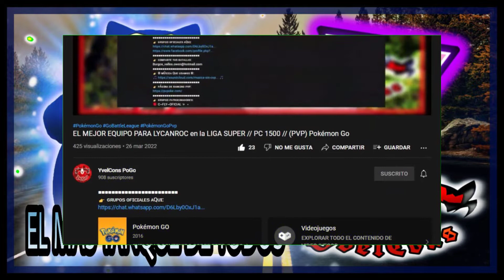EL MEJOR INICIADOR DE TODA LA LIGA MASTER // SIN LIMITES // (PVP) Pokémon Go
👉 ɢʀᴜᴘᴏꜱ ᴏꜰɪᴄɪᴀʟᴇꜱ ᴀQᴜɪ:
👉 ᴄᴏᴍᴘᴀʀᴛᴇ ᴛᴜꜱ ʙᴀᴛᴀʟʟᴀꜱ:
👉 ©️ ᴍÚꜱɪᴄᴀ Qᴜᴇ ᴜꜱᴀᴍᴏꜱ ©️:
👉 ᴘÁɢɪɴᴀ ᴅᴇ ʀᴀɴᴋɪɴɢ ᴘᴠᴘ:
👉 ɢʀᴜᴘᴏꜱ ᴘᴀᴛʀᴏᴄɪɴᴀᴅᴏʀᴇꜱ:
🔴 TPP (Raids, CC, PvP)